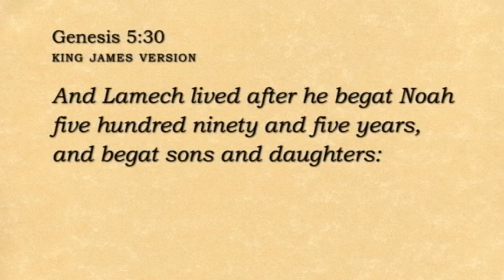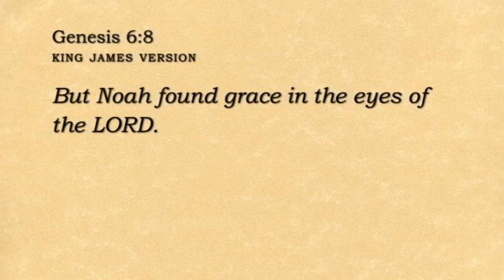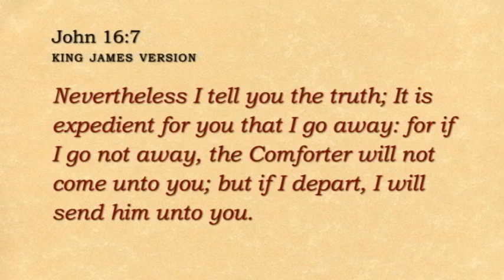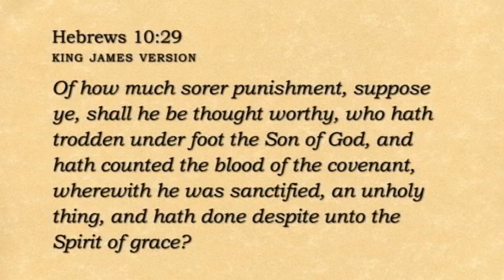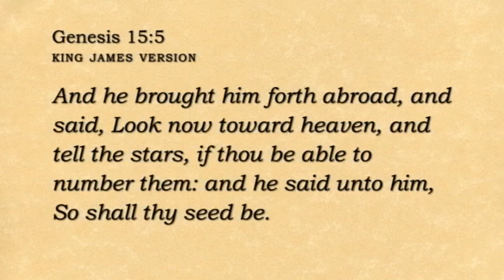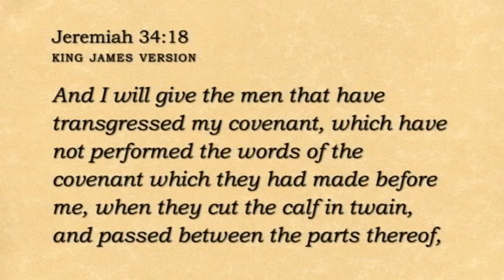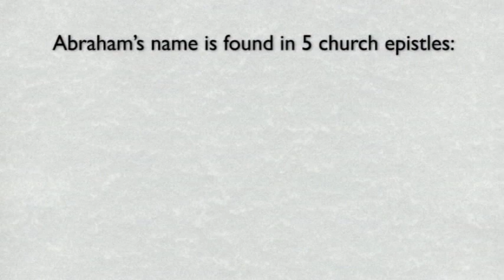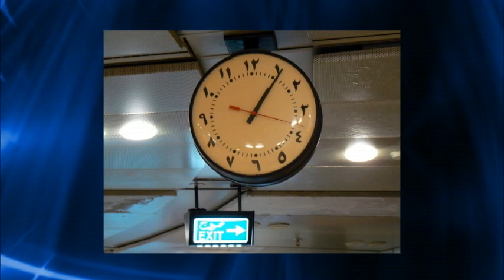The Dispensation of The Grace of God 7 The Number 5 & The Grace of God 3